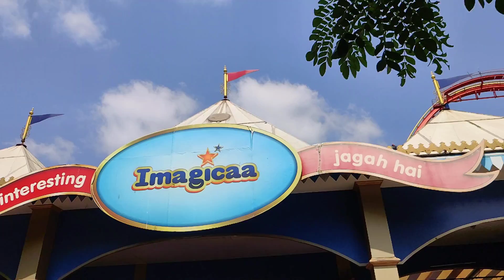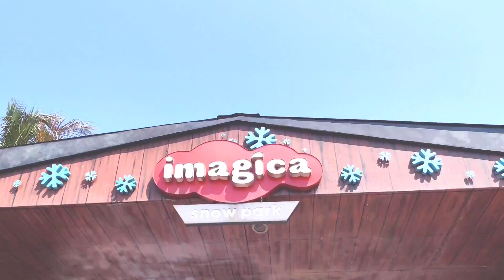IMAGICA THEME PARK KHAPOLI LONAVALA || COMPLETE TOUR || Hashtag Lavesh Vlogs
IMAGICA THEME PARK || Hashtag Lavesh Vlogs

Imagica-The Theme Park
Tickets Price
price - 1899 For Adult 599 For Chikd (3-5Yrs)
Tuesday - 999+GST
Snow Park - 350 Add-On

THEME PARK DETAILS
Rides-At Imagica, there are many different rides which can be categorised into family rides (like Bump it Boats, Save the Pirate and Splash Ahoy!), kids rides (like Happy Wheels, Tubby Takes Off and Humpty Falls), and thrill rides (like Dare 2 Drop, Nitro and Scream Machine). Overall there are 26 rides and attractions at Imagica. There are also many themed attractions where you can enjoy, have fun and experience adventure. Some of such themed attractions are Alibaba Aur Chalis Chor, Motion Box Theatre, Mr India, Salilmgarh and Wrath of Gods.

Music I Used -  Epidemic Sounds
Nitro POV CLIP - THEME PARK REVIEW